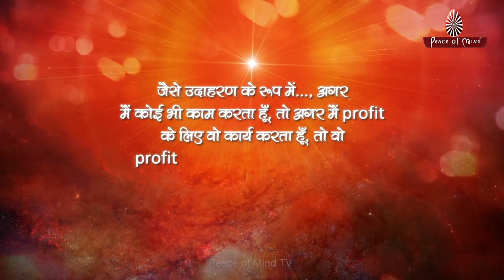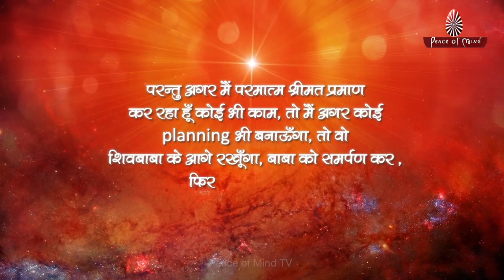Hopeful बनने के लिए, एक भगवान से ही हों सभी hopes || Peace of Mind TV || Brahma Kumaris